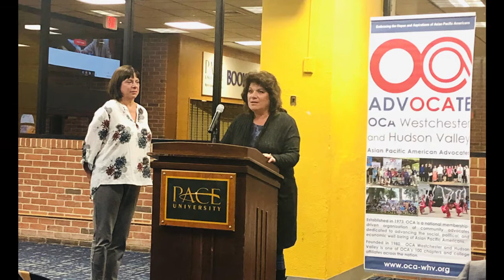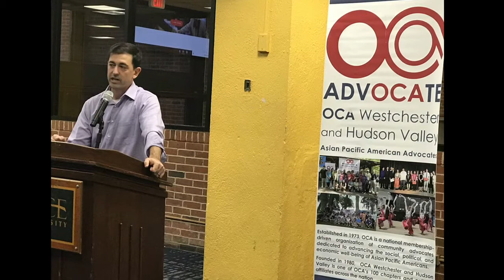2019 Meet the Candidates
OCA-WHV Annual Meet the Candidates